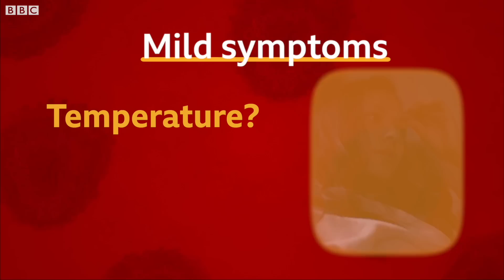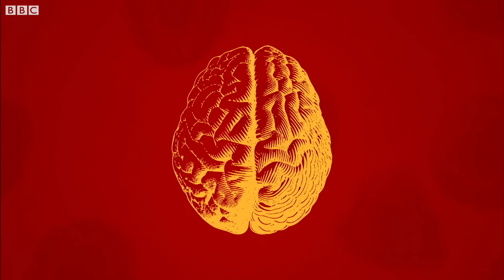Coronavirus: How long does it take to recover? - BBC News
More than 1.1 million people have recovered from coronavirus globally, but the time it takes to recover can vary.

Most people will only develop mild symptoms, which usually take a week to recover from, maybe longer. In more serious cases, it could be more than a year.

Medics at the Centre for Perioperative Care say stopping smoking, drinking less alcohol, exercising more, and maintaining a healthy weight can make a difference.

BBC health correspondent Laura Foster explains recovery times and what you can do to help others.

Video by Terry Saunders, Tobias Chapple and Laura Foster